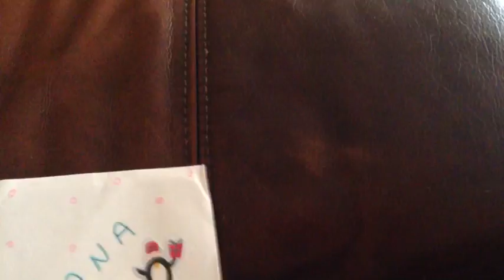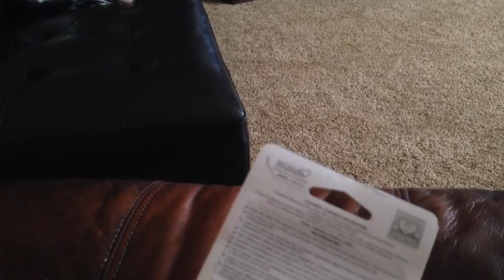Present From Carina And Yooki!